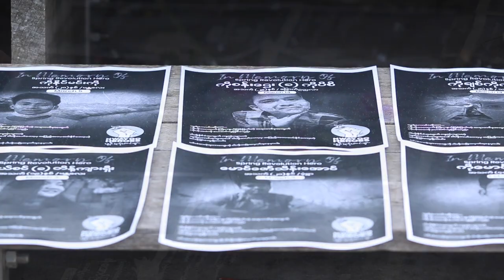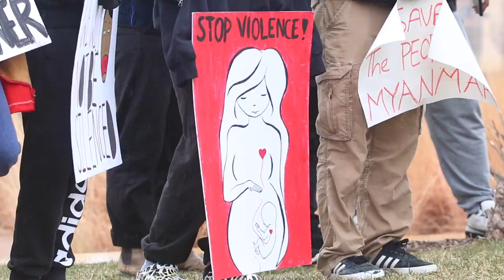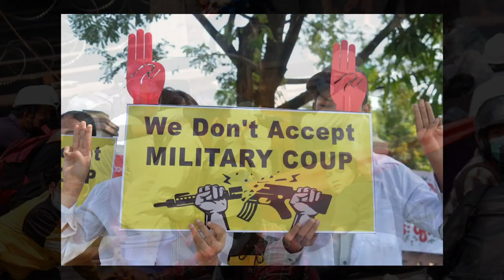Kabar Ma Kyay Bu ( Lyrics Video } Revolution Day for the People of Myanmar